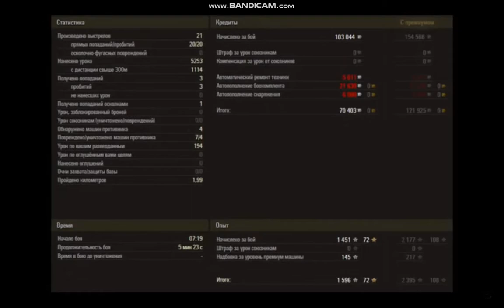Somua SM ПРОТИВ Lorraine 40 t # Кто лучше и как играется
Вы на канале DIMM_SV_You и сегодня у нас: ОБЗОР двух премиумных Барабанных танков, двух Французов, а именно, СТ Lorraine 40 t и ТТ Somua SM.
Кто из них лучше и кого стоит покупать?
Какие ТТХ у этих танков?
Обо всём этом - мы с Вами сегодня узнаем!!

World of Tanks - Лучшая игра ;) Танки - наше всё!!!

Смотрите, пишите и задавайте Вопросы!

Спасибо Вам мои дорогие зрители, что подписываетесь на мой канал.

Всем Спасибушки за просмотр видео!

Следите за Новостями на канале DIMM_SV_You.